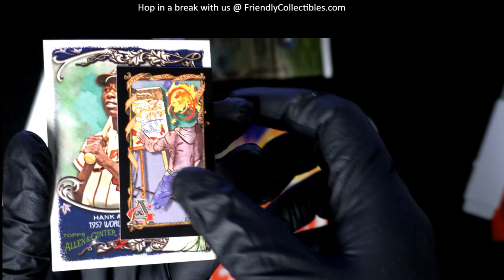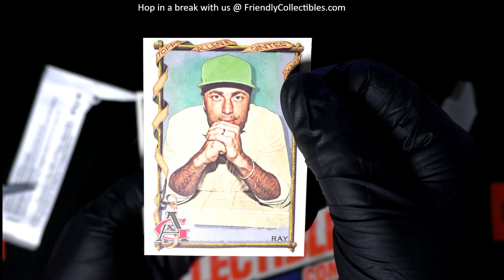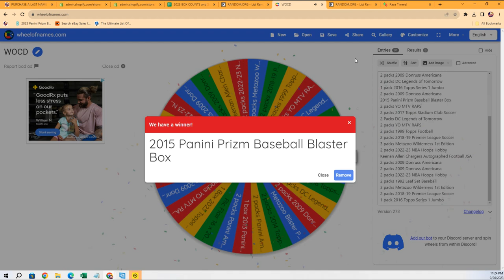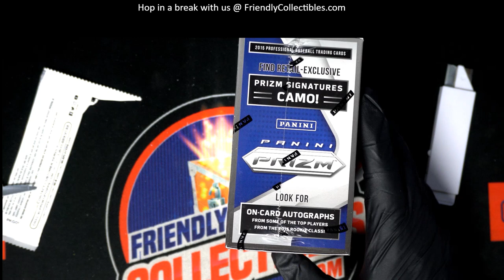OPENING PACKS AND SPINNING THE PRIZE WHEEL